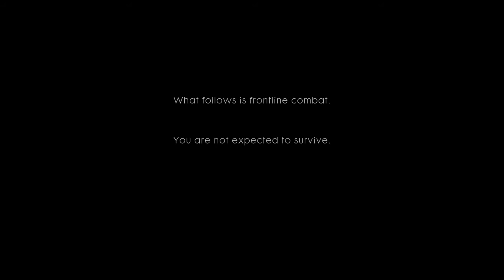Battlefield™ 1 intro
The rest will be streamed